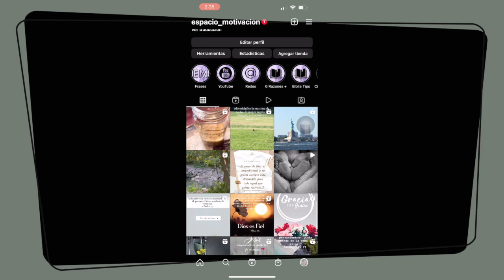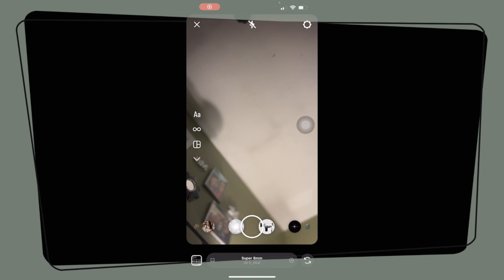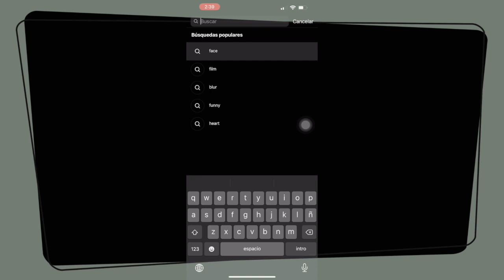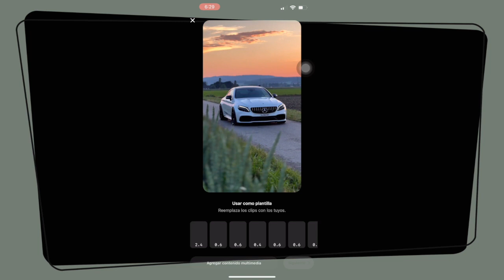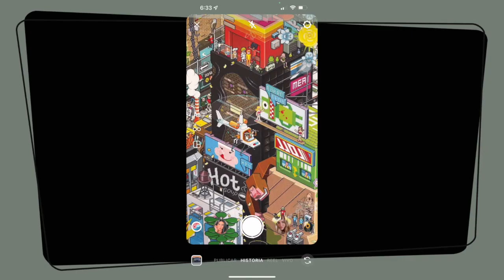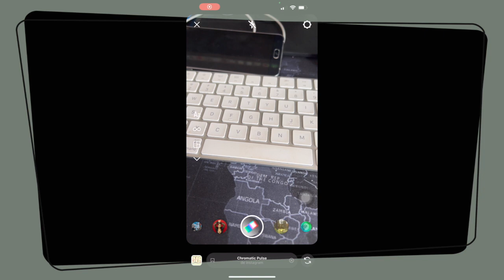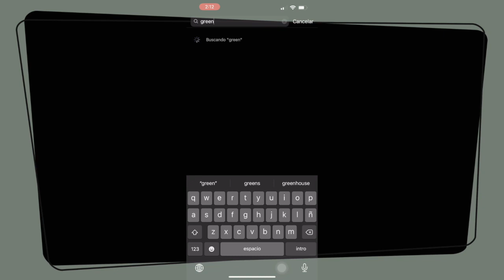7 TRUCOS DE INSTAGRAM que vas a necesitar!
Holaaaa! aquí te enseñare 7 trucos de INSTAGRAM que te ayudaran a crear un mejor contenido y hacer crecer tu cuenta, espero te sean de gran ayuda!